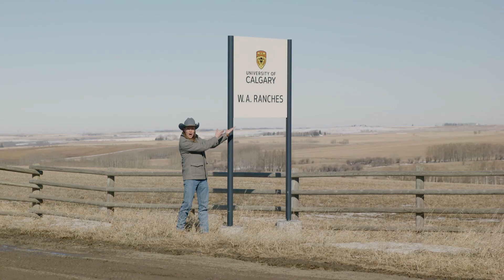Be a part of UCalgary Giving Day 2024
UCalgary alum Dan Allard is back, visiting some unexpected spots across the University of Calgary to help out. But you don’t have to be a scientist to advance concussion research, or put time in on a ranch to improve cattle health, or have a greenhouse to fight food insecurity — you can do all that and more by making a gift on Giving Day!

Make your gift today at ucalgary.ca/givingday. Eligible gifts made April 8-18 are matched, up to $2,500 per gift — but only while matching funds last, so give early!